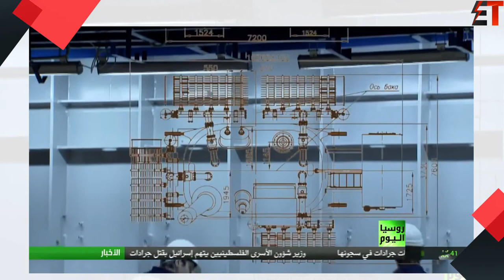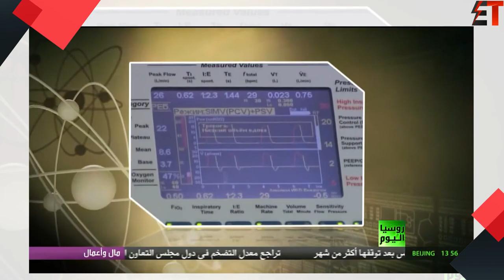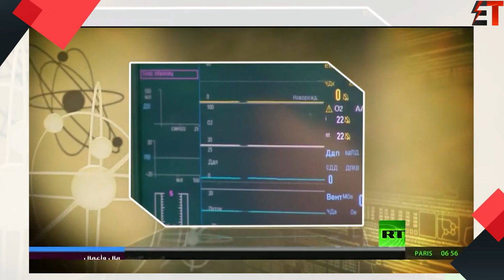Russian Giant transformers factory | مصنع المحولات العملاقة الروسية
المصنع الذي سنزوره مصنع عالمي له خبرة عريقة في تصميم وإنتاج مختلف أنواع المحولات والمفاعلات ومعدات الوصل والقطع الكهربائية . وقد جهز هذا المصنع طلبيات هامة لأولى خطوط مترو الأنفاق بموسكو ولنجوم أبراج الكرملين ، ولقناة " فولغاـ موسكو " وللعمارات العالية في موسكو وبرج أوستانكينو التلفزيوني ولمشروعات هيدروليكية كهربائية عديدة.

إذا كنت ترغب في دعم هذه المشاريع ، يرجى زيارة صفحة

ATTRIBUTION

قناة الكهرباء
صل على محمد